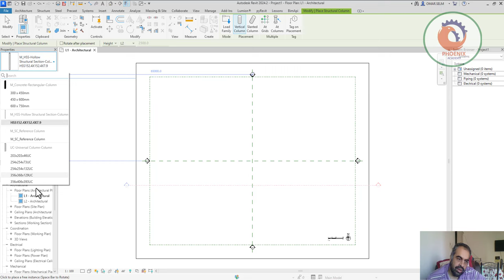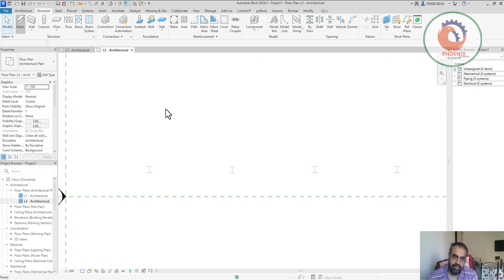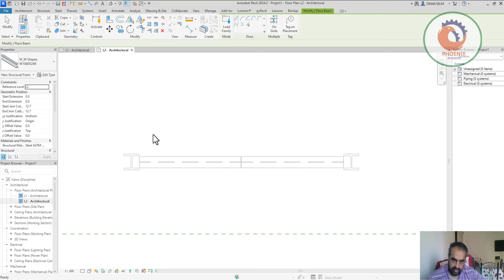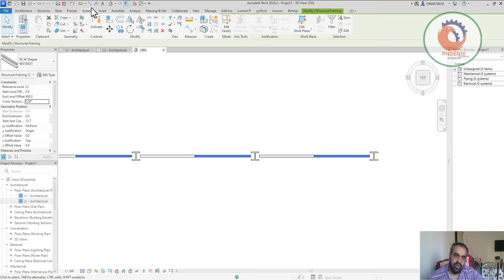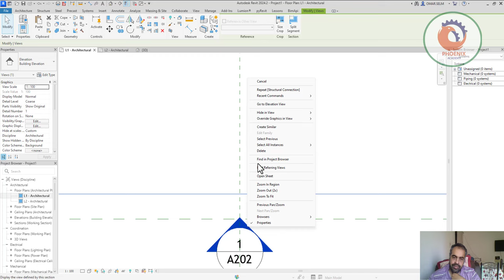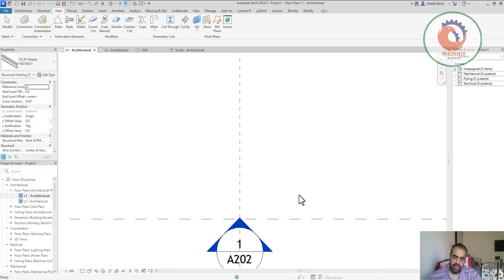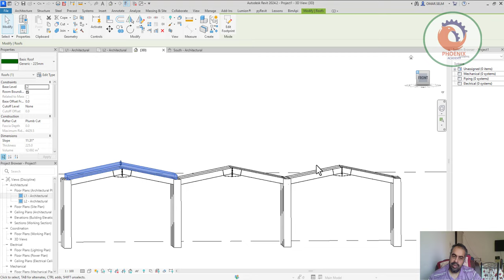Steel Warehouse Construction in Revit بناء مستودعات في ريفيت